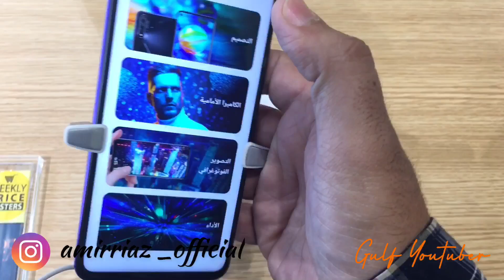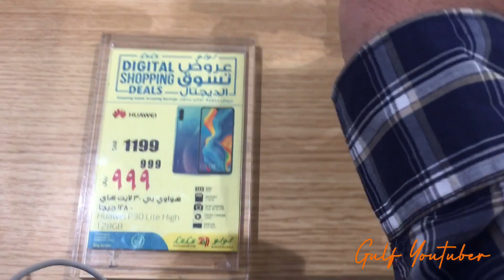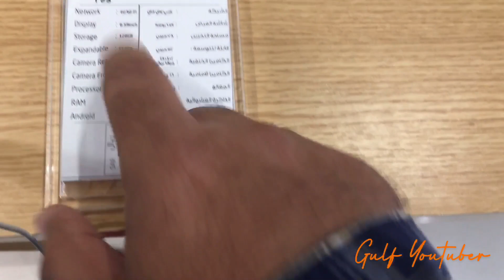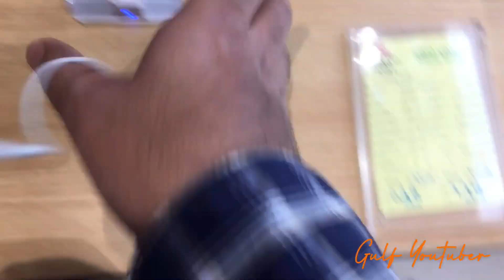Huawei Mobile Price 2020 in Saudi Arabia|Gulf Youtuber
Is video ma Huawei Mobile 2020 LuLu Hypermarket ma jo available ha us k price btay ha ...